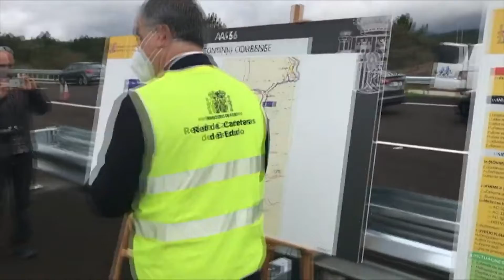La licitación pública se eleva a la cifra más alta desde 2012